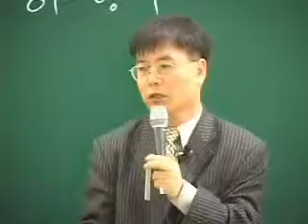이영대박사의 동영상